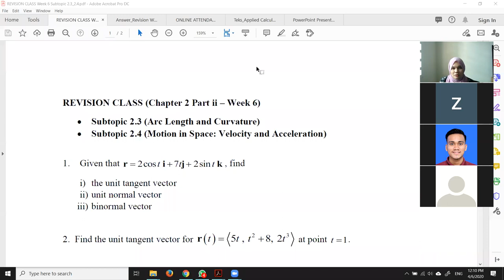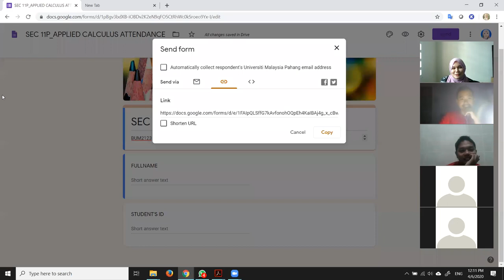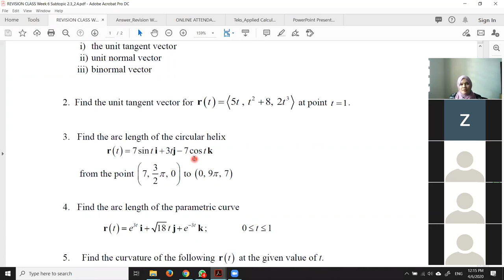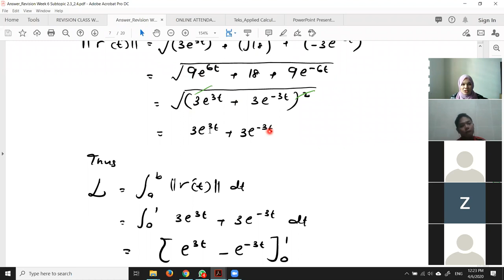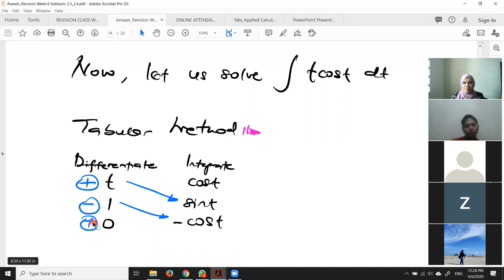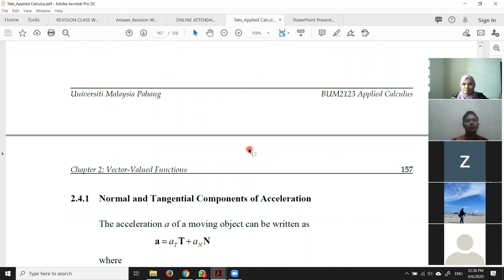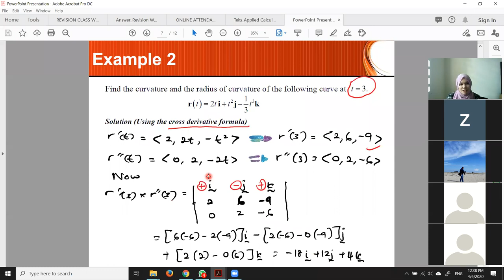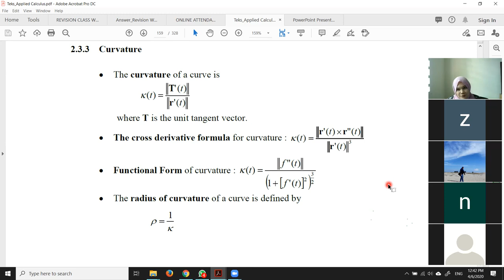Revision Class Sec 11P 4 June 2020